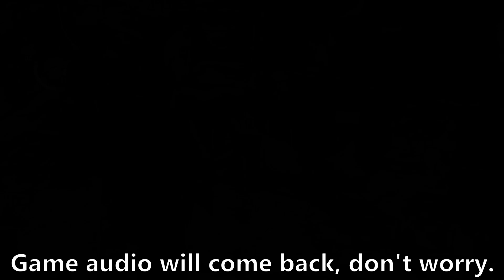Clobbered In The Locker (Sneak plays Evil Within with NO UPGRADES part 32)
I SWEAR IT'S NOT A PORNO

A question you probably have already is "Hey streamer, didn't you play this already?" and yes i have, this is something i wanted to do because i still had trophies to collect.

It surely was not amusing to me, but at least i got some good old content out of it.